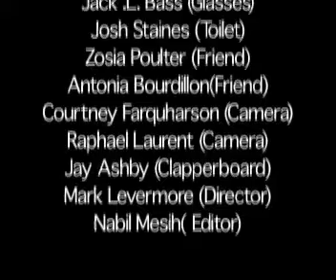Student Coursework Film - The Glasses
A really short short made in two hours at the arts event to mark the opening of Stratford Circus